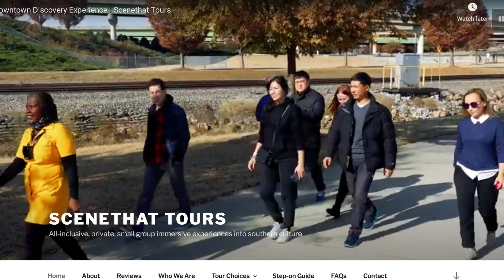Denise Swain from Scenethat Tours - Interview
We talk to Denise Swain who is a graduate of our Tour Business Entrepreneur program. Hear how she is doing with the start of her new tour company, SceneThat Tours!